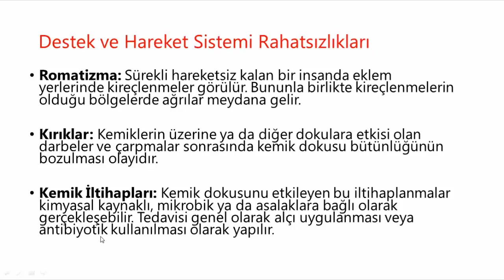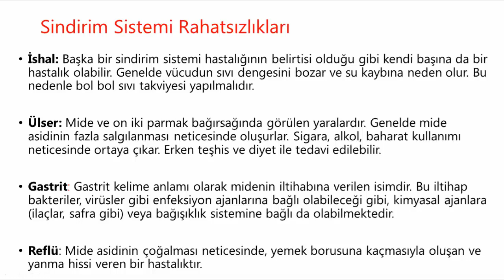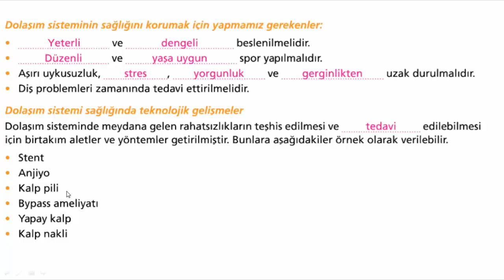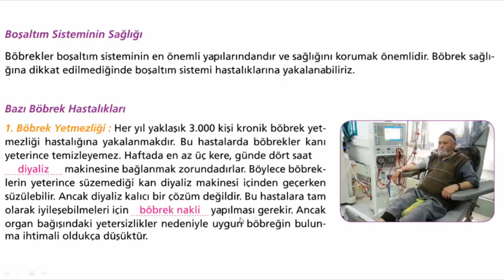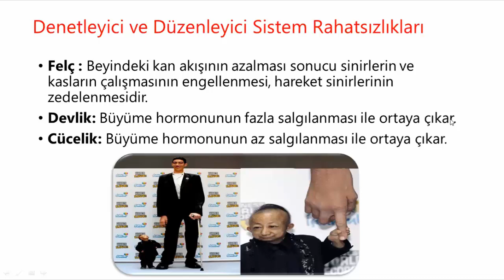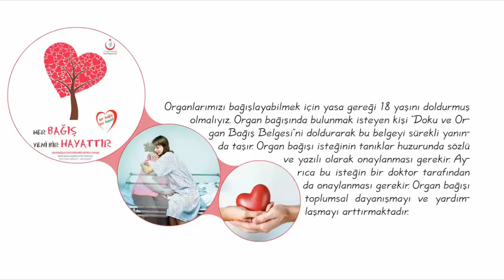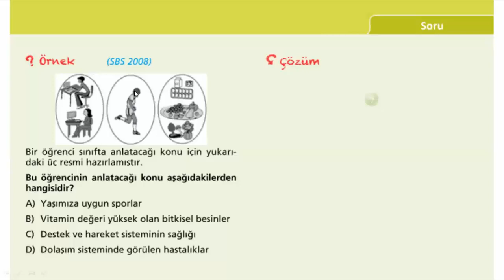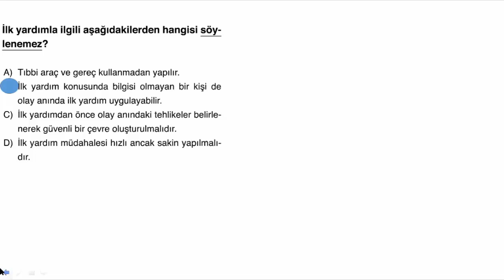6.SINIF VÜCUDUMUZDAKİ SİSTEMLERİN SAĞLIĞI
6.Sınıf fen bilimleri vücudumuzdaki sistemlerin sağlığı konu anlatımı ve soru çözümü. #6.sınıf